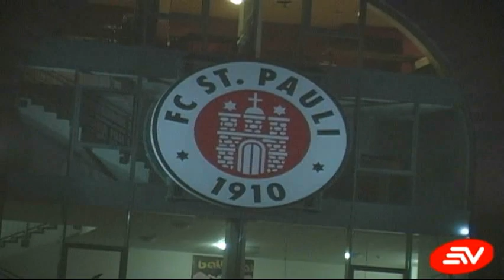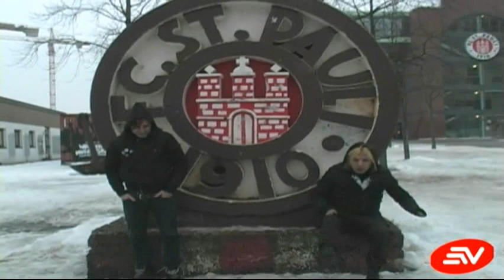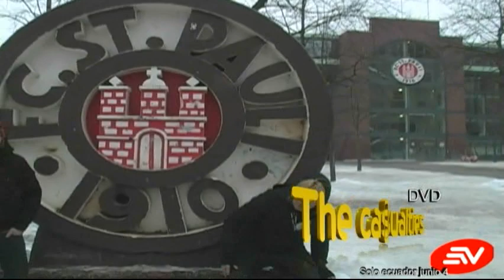The Casualties DVD Jorge en St Pauli FC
Jorge visits  St pauli Fc (Working Class soccer team with punx supporters from all over the world) Jorge Visita el estadio de St Pauli Fc (Equipo de Futbol  que representa la clase trabajadora con Fanaticos de punx de todo el mundo) tv Ecuador.canal de .Ecuavisa